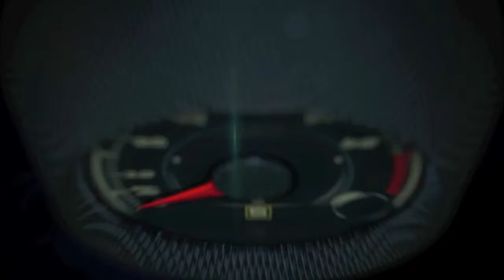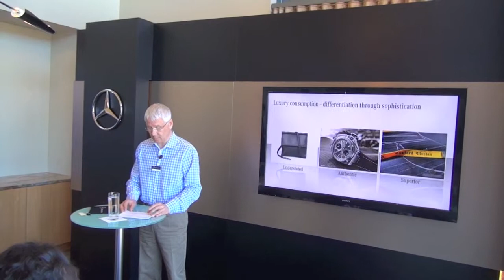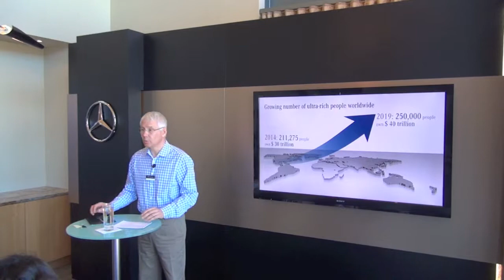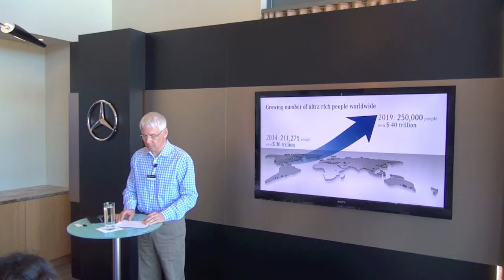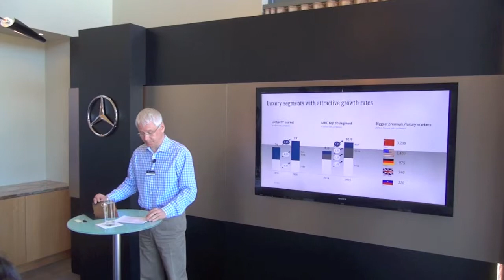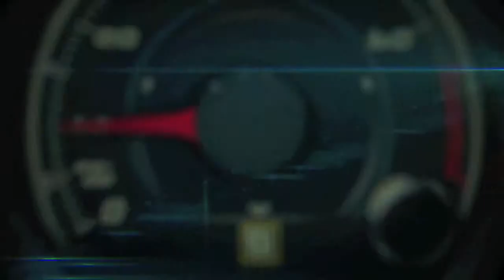2016 Mercedes-Maybach Marketing Presentation by Johannes Reifenrath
The Mercedes-Maybach S-Class fuses the perfection of the Mercedes-Benz S-Class with the exclusivity of Maybach. The new luxury saloon is also the top-of-the-range model in an ever-expanding model family which was extended in September 2014 to include the S-Class Coupé and the S 500 PLUG-IN HYBRID as the third hybrid model. 4MATIC all-wheel drive and the exclusive, sporty Mercedes-AMG models provide further individual options which enable personal demands on mobility to be fulfilled with maximum exclusiveness.
The new models are boosting the success of the S-Class. Never before have 100,000 vehicles of the luxury saloon been delivered to customers in the first year of full availability. This therefore constitutes the most successful market launch of an S-Class to date. For decades the Mercedes-Benz flagship model has repeatedly been the world’s biggest-selling luxury saloon.